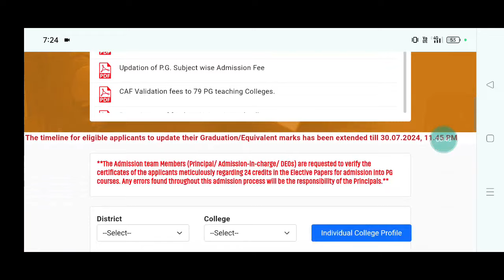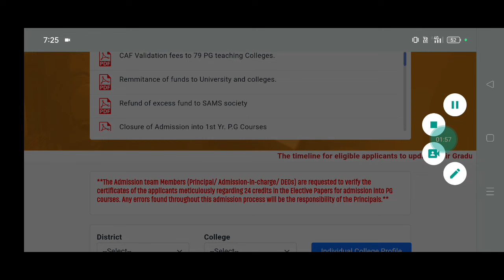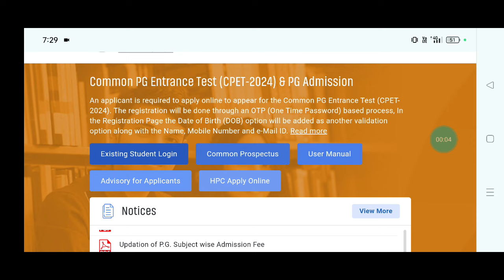CPET RESULT DATE 2024 ODISHA/CPET CUT OFF 2024/ODISHA PG ENTRANCE RESULT 2024/CPET RESULT 2024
CPET RESULT 2024 ODISHA
CPET PG RESULT 2024 ODISHA
CPET RESULT DATE 2024 ODISHA
CPET RESULT 2024 ODISHA KEBE BAHARIBA
CPET RESULT 2024 ODISHA KAISE DEKHE
ODISHA CPET RESULT 2024
ODISHA PG ENTRANCE RESULT 2024
CPET CUT OFF 2024 ODISHA
CPET CUT OFF 2024 PHYSICS ODISHA
CPET CUT OFF 2024 PHYSICAL SCIENCE ODISHA
CPET CUT OFF 2024 ZOOLOGY ODISHA
ODISHA CPET CUT OFF 2024